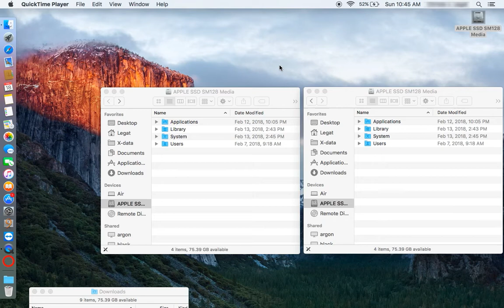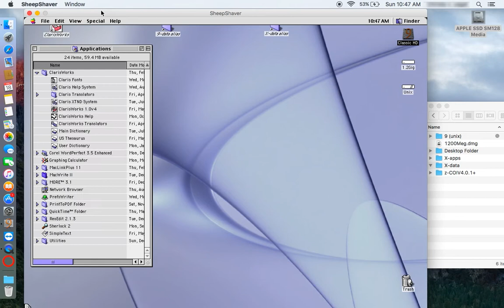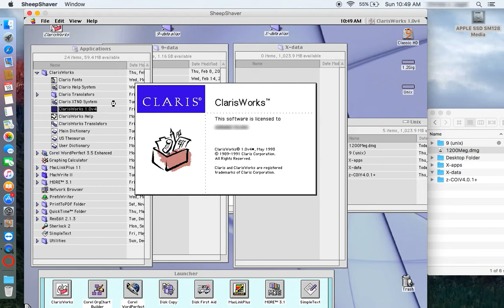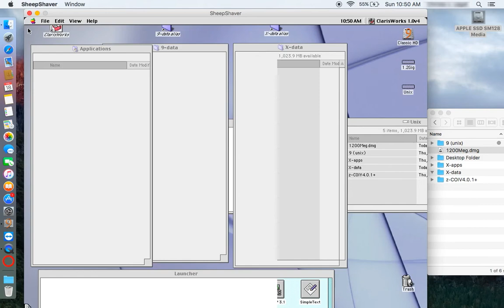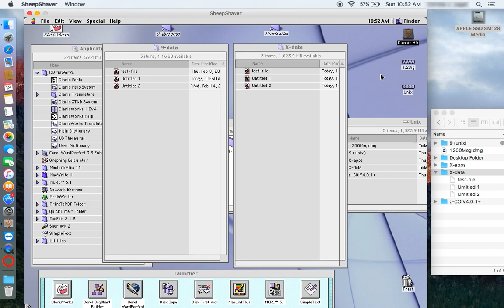Classic On Intel workflow on a Macbook Air OSX El Capitan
This video follows on my earlier one showing installation of the Classic on Intel Mac OS 9 virtual machine solution

Now I'll show you how I move files back and forth between the virtual machine running OS9 and the OSX of the Macbook Air.  In this "Chubby Bunny" installation of Sheepshaver / Classic on Intel, the OSX "Shared" folder is the portal through which we can pass files back and forth.

To those of you actually in the know, and paying attention, you probably caught the error in my very last statement in the video, where I claimed I had OS9 running on my old Mac Quadra.  That would be quite impossible.  OS9 was for PPC processor macs, and the Quadra was a Motorola 68000 processor mac.  I have OS7 running on the Quadra700, OS7.5.3 running on a PPC 8500/120, and OS9 running on a Ti Book with G4 processor.

I find one of the best ways to run legacy software is in Classic mode on a G5 iMac under OSX Tiger.  So, given a LAN and network connection to newer Macs, that's the way to go at home.  But the only good way I've found to run legacy software in a single modern computer (e.g. laptop), is to use this OS9 on a VM within/under OSX solution.